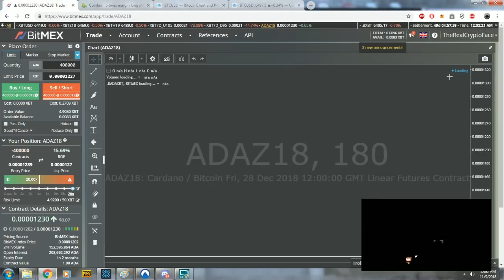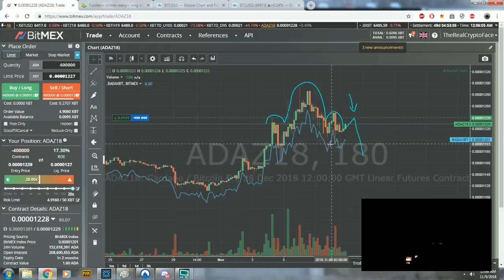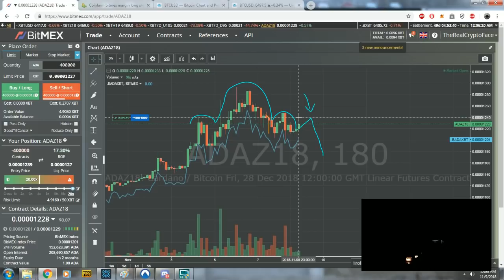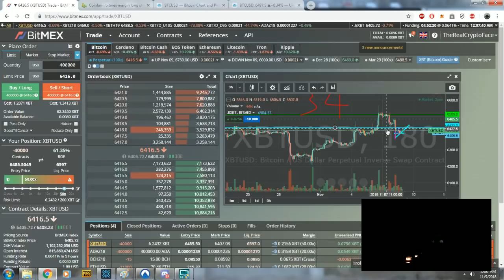Very Important: Follow the Whales (Like the Chinese)